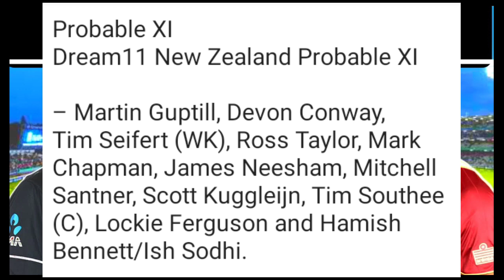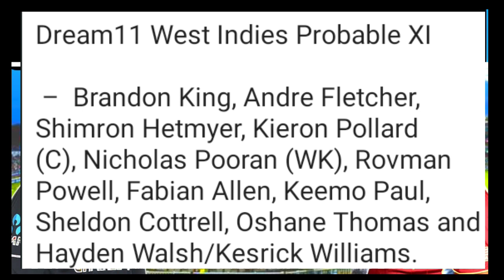New Zealand vs West indies Live : 2nd T20 NZ vs WI Live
New Zealand vs West indies Live : 2nd T20 NZ vs WI Live | New Zealand vs West indies T20 Series 2020

ME...
THE VIDEOS

 ★★★ (IMPORTANT) ★★★